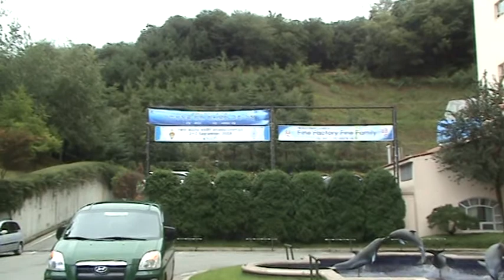14th ARDF 2008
Near the Hotel